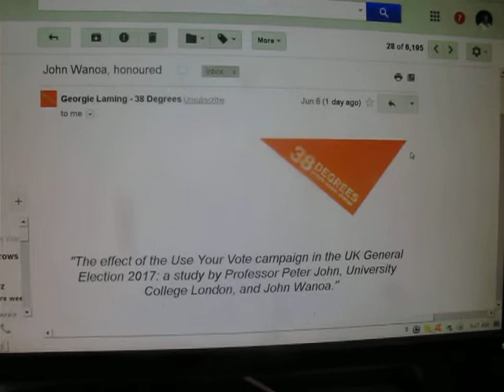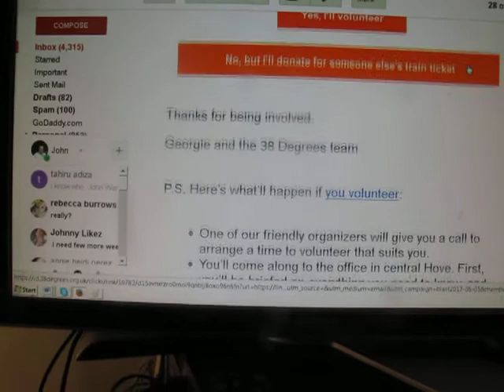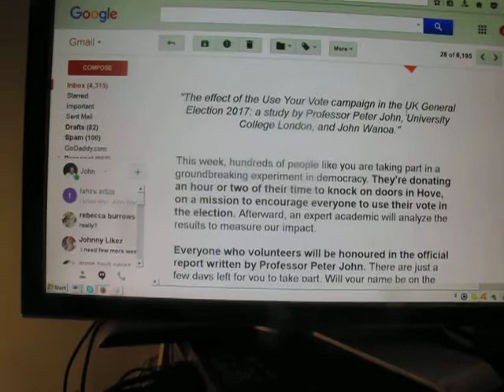MOAI POWER HOUSE GROUP LTD LTD BRITISH ELECTIONS 38 DEGREES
Published Wednesday 7 June 2017

Update on the 38 Degrees Media in London Elections